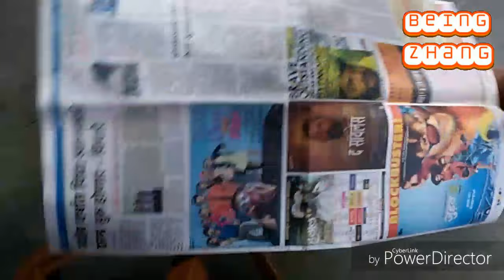DIY : Newspaper ft. Wallpaper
How to make old wall look like new